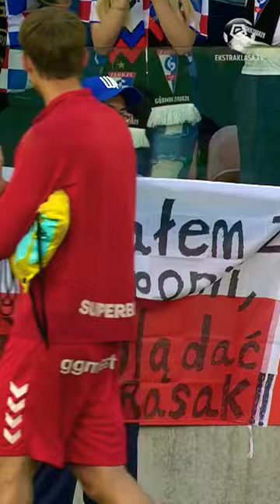Kibic Ekstraklasy prosto z Japonii 🇯🇵